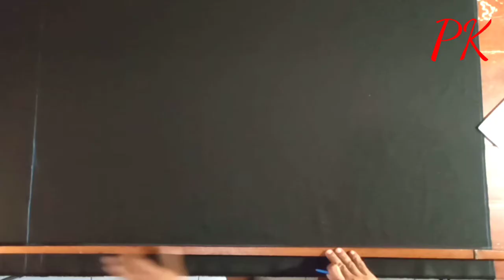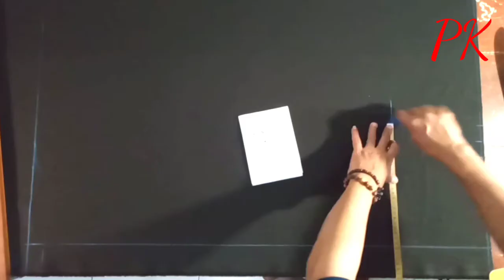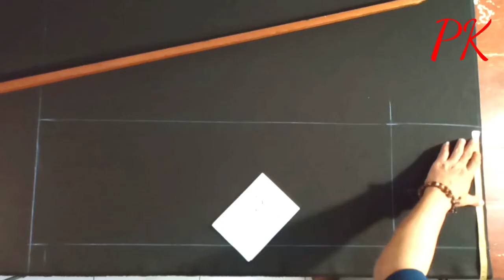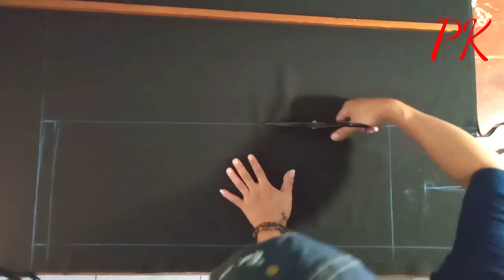cara membuat rok span belah belakang//seragam Pramuka SMA